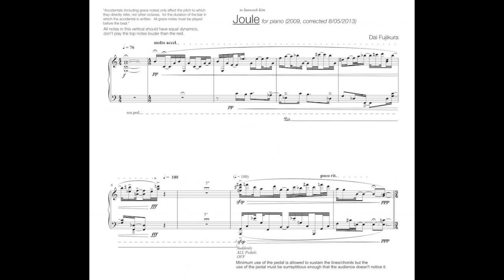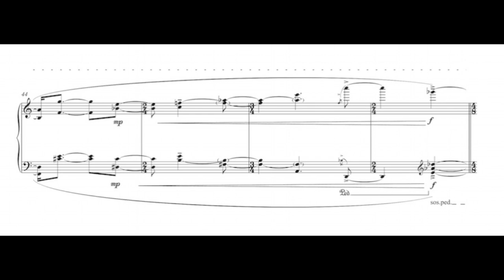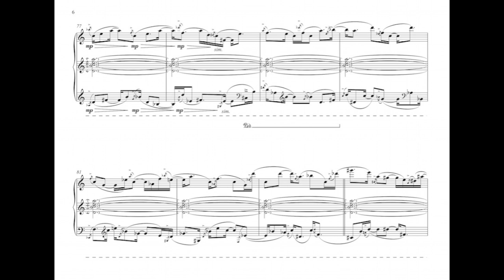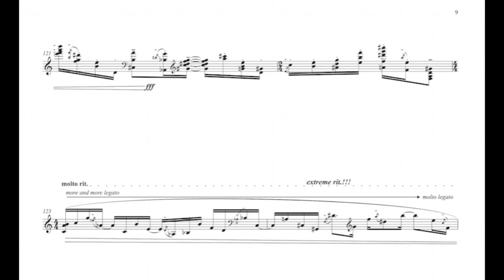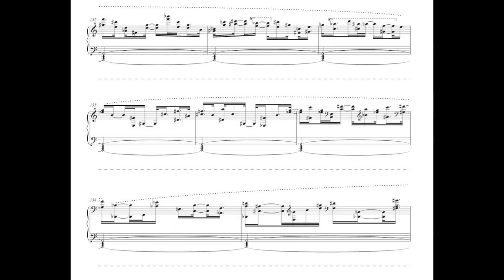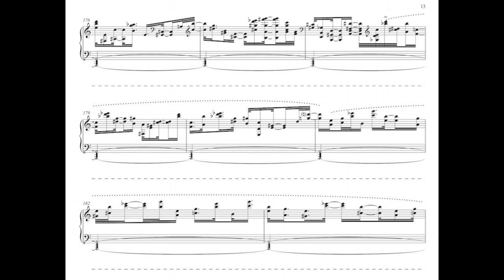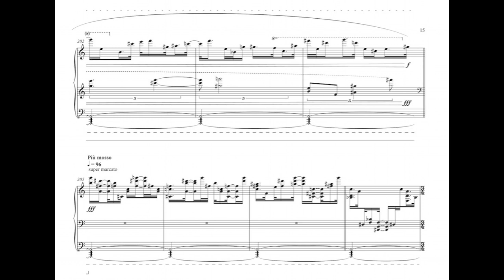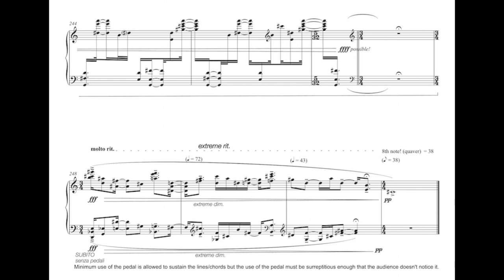Dai FUJIKURA - Joule for piano (live recording)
Sunwook Kim (piano) With kinds permission from Sunwook Kim